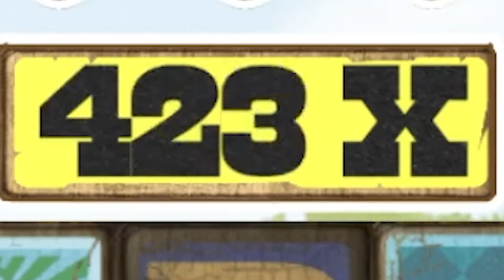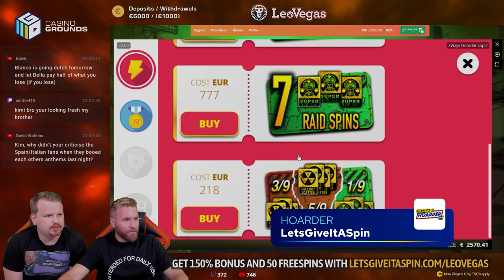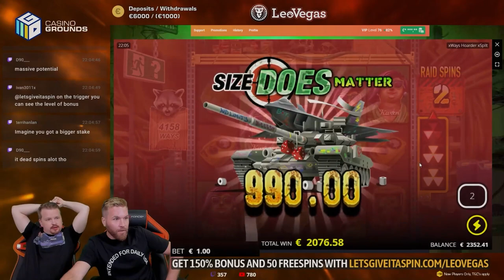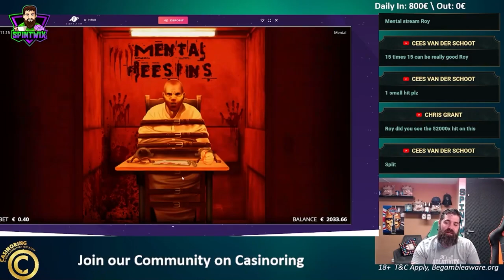TOP 5 - Best Online Slots of 2021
Slots of the Year 2021!!!

Here come the top 5 slots of 2021 - voted by the CasinoGrounds Community! Including wins by casino streamers and the community from January 1st through December 31st, 2021.

Featured Slots:
00:00 Intro
00:08 #5 Dinopolis
03:12 #4 Stack 'Em
07:47 #3 Dead Man's Trail
15:13 #2 xWays Hoarder xSplit
19:35 #1 Mental

Featured Players:
Brazucassino
RockyNFFC
Torsohhh
Black Maniks
Joppezzz
Dmilrs